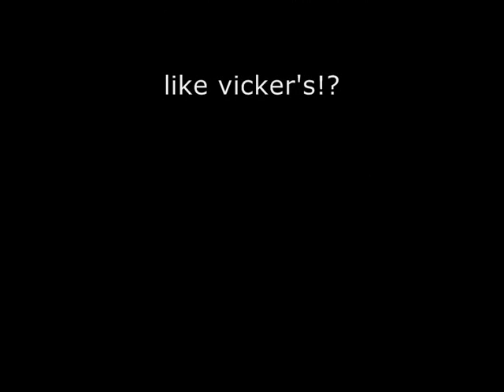tactical thinking - tactical (t-cut'z remix)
rldbsp.blogspot.com the home of lord balrog & 3 amigos